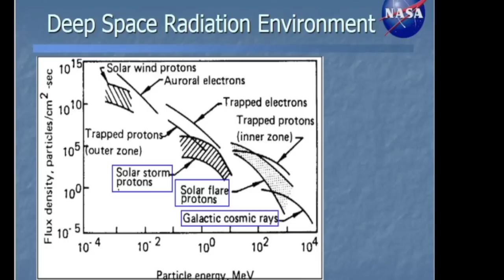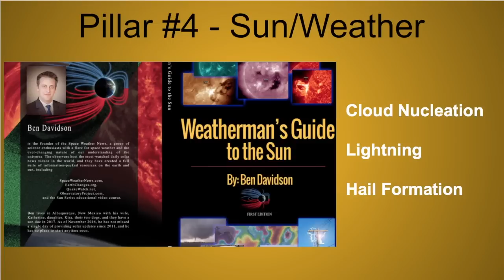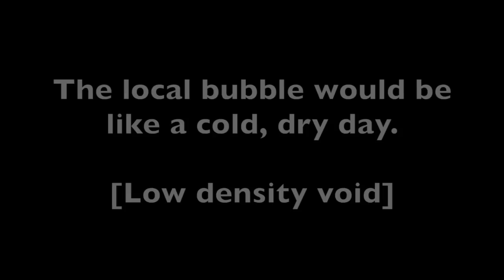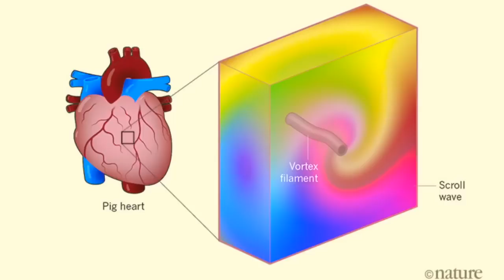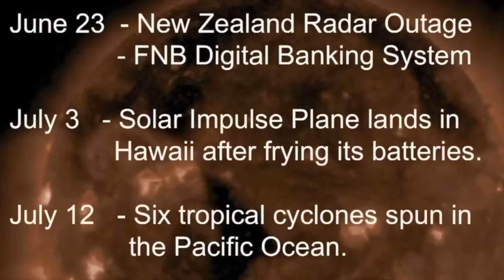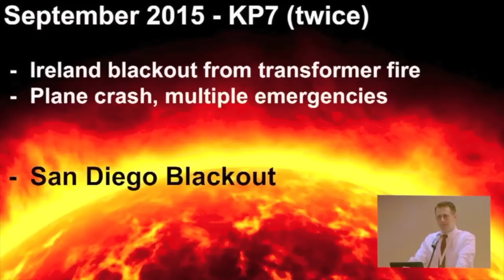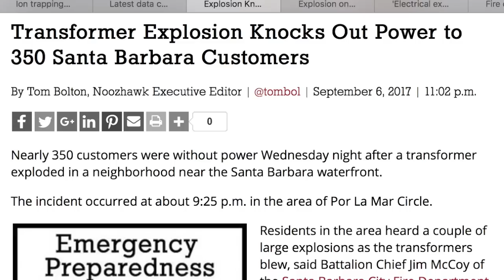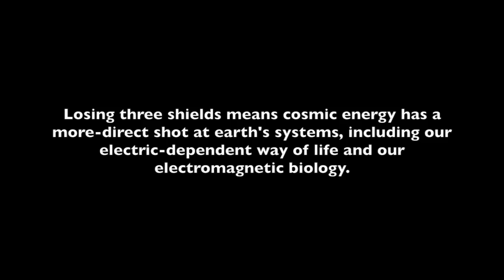Energy from Space | The Shift Has Begun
The critical issue in this presentation is whether the reversal is going to happen soon. It is undeniable that the general pole shift and field weakening have presented symptomatically of a reversal or significant excursion, and the only point both ESA/SWARM and MIT use to quell fear is that they believe it will take 1000s of years. The math of losing 5% per decade, and the potential for fast reversals, cast a shadow on such aspersions of safety.